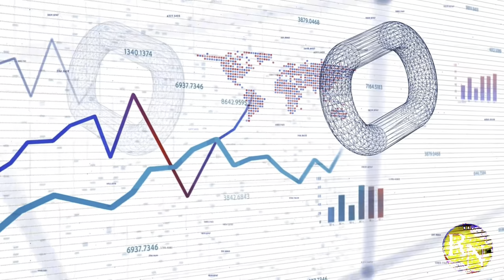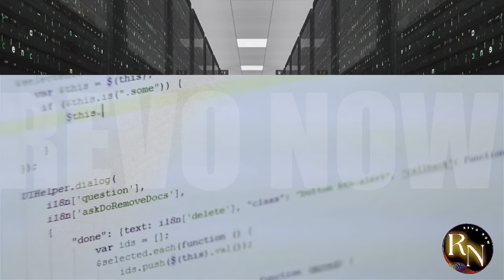China BANS Export of Strategic Loongson Chips to ALL Countries!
China has just dropped a major bombshell on the global tech industry by banning the export of its strategic Loongson chips to ALL countries! This move is set to have far-reaching implications for the global semiconductor supply chain and could be a major blow to countries relying heavily on Chinese tech. But what exactly are Loongson chips, and why are they so crucial to China's tech ambitions? In this video, we'll delve into the world of Chinese semiconductor technology and explore the reasons behind this bold move. From the impact on global trade to the potential consequences for the tech giants, we'll cover it all.